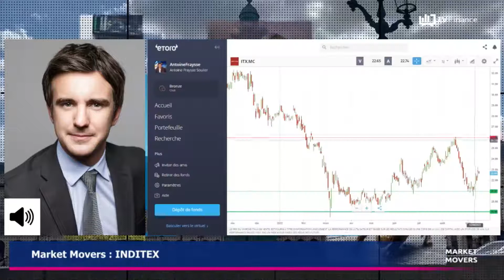INDITEX : Une publication solide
INDITEX : Le titre est est dans une dynamique haussière. La publication de fondamentaux solides pourrait amener les cours vers les 26€.